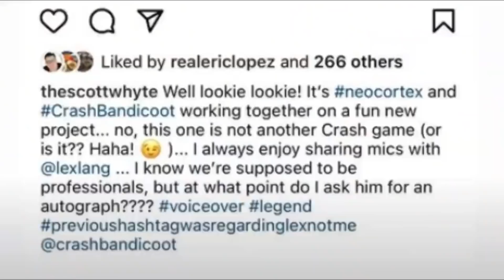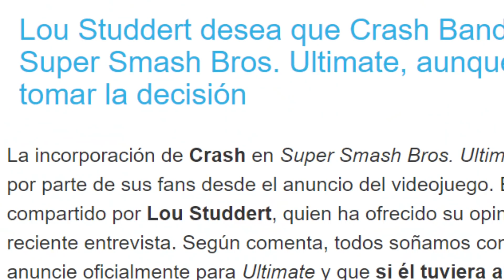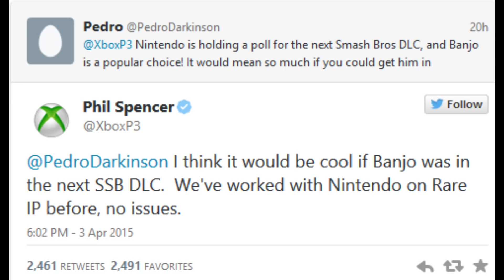Estas son LAS RAZONES para que CRASH BANDICOOT llegue a SMASH BROS ULTIMATE